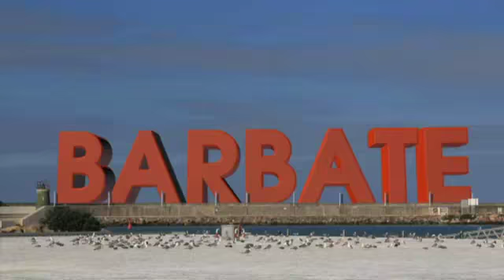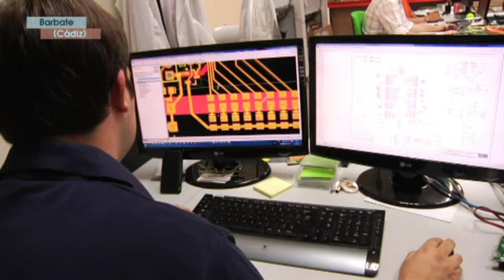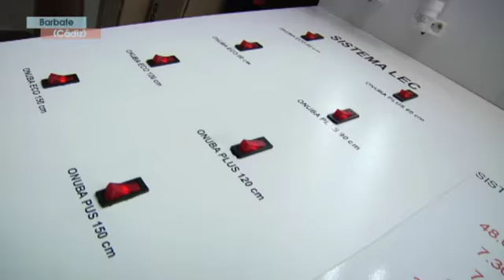10 Razones para ir a BARBATE [Razón 10]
Programa 2: Diez razones para ir a Barbate